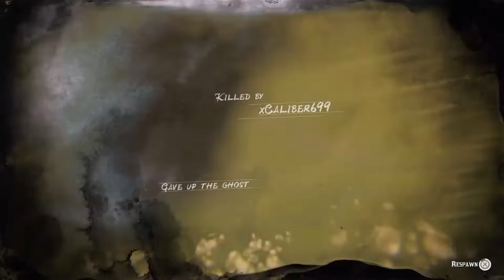Red dead online chaotic fun